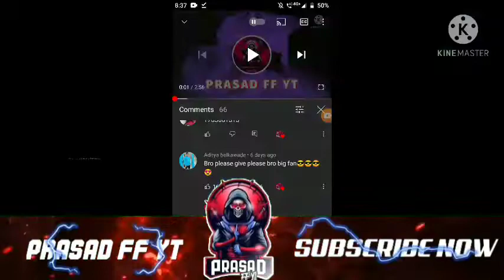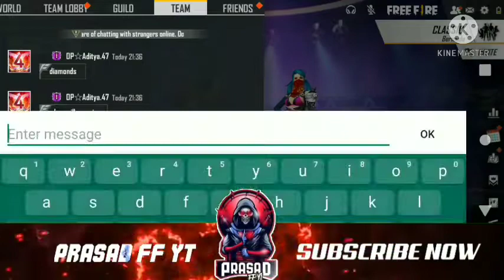FREE FIRE NEW TOPUP EVENT GIVEAWAY | 200 DIAMONDS GIVEAWAY TO SUBSCRIBERS | LEGENDARY COBRA GIVEAWAY